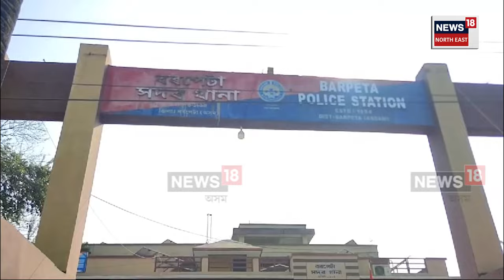Barpeta News | দিন দুপৰতে ৫ লাখ টকা থপিয়াই নিলে চিলনী চোৰে | N18V